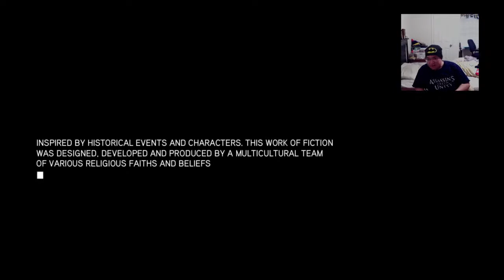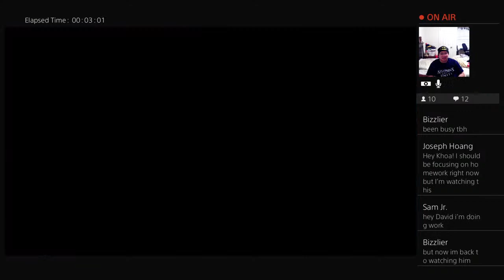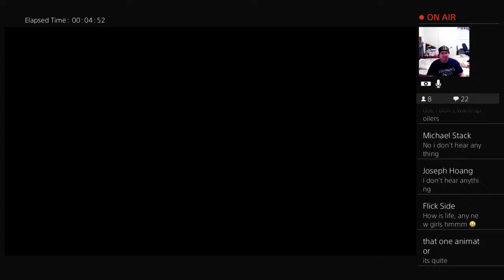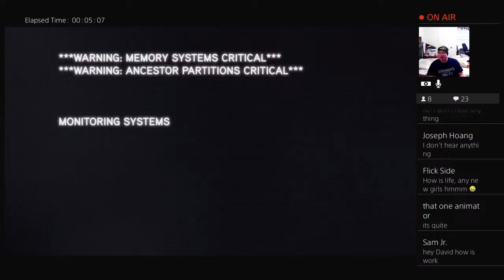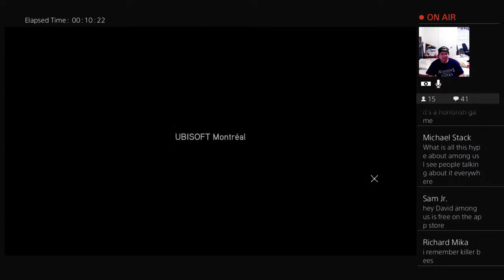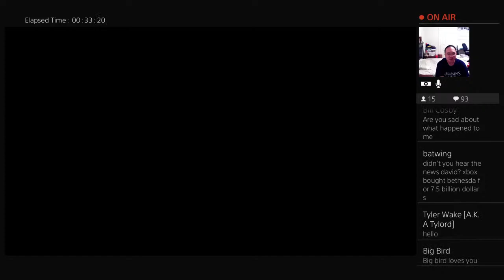Assassins Creed Revelations - A Hard Ride